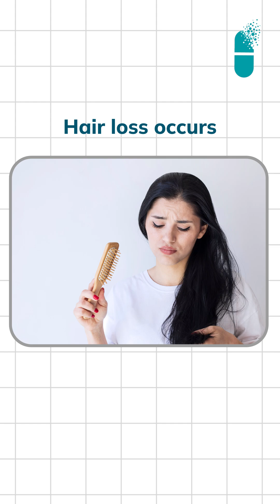Chemotherapy & Hair Loss: Causes and Care | Dr. Kiran | Gleneagles Hospital, Bengaluru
Many breast cancer patients fear hair loss during chemotherapy more than the treatment itself.
In this video, Dr. Kiran, Consultant Medical Oncologist at Gleneagles Hospital, Bengaluru, explains why hair loss happens, when it starts, and how you can manage it with simple, effective care.

Learn about:
- Why chemotherapy causes hair loss
- When it usually occurs
- How scalp cooling helps reduce hair thinning
- Hair care tips during treatment
- Why hair re-grows completely after therapy

Medicine Made Simple — Powered by Gleneagles Hospital where good people make you feel better.